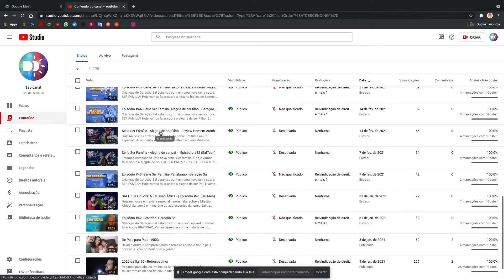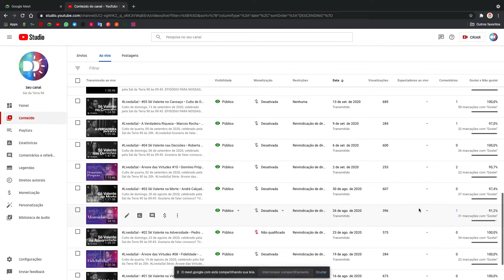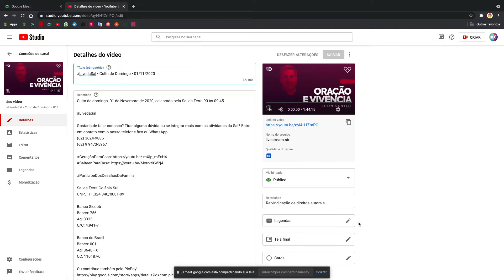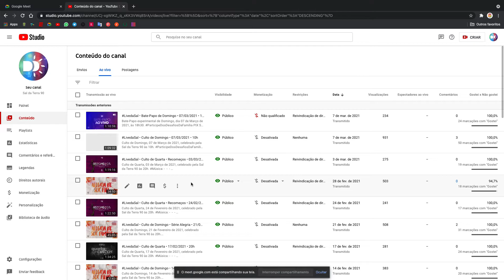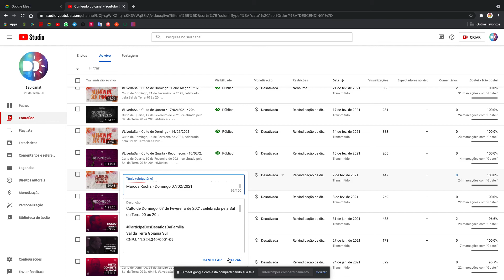YouTube • Organizando Títulos e Playlists